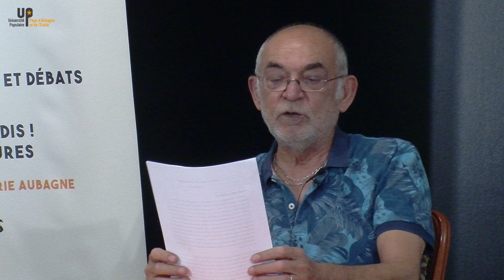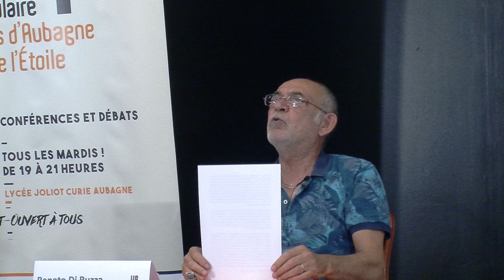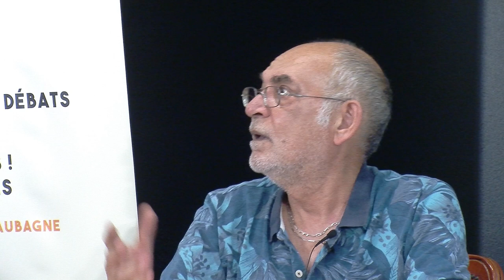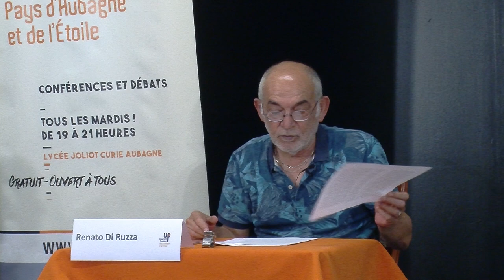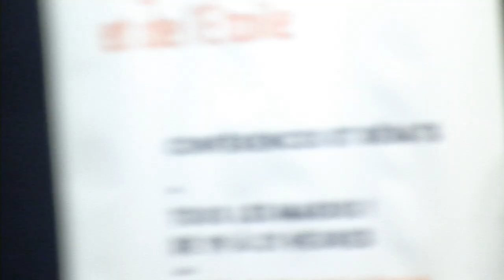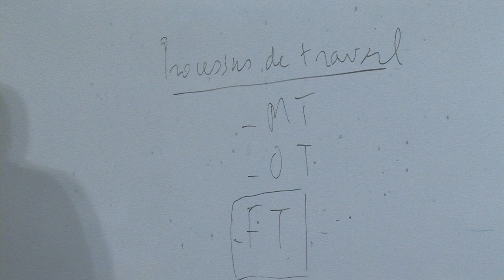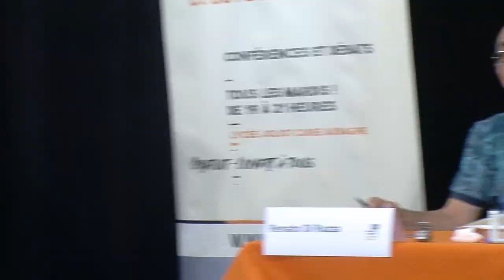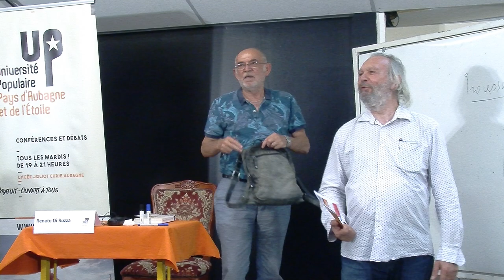Renato Di Ruzza - Mondialisation et classes sociales 1/3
05 09 17 - Histoire de l'économie politique
Université populaire d'Aubagne
uppae.fr